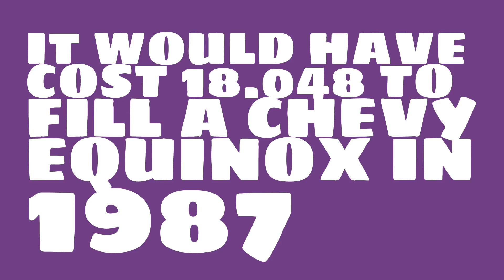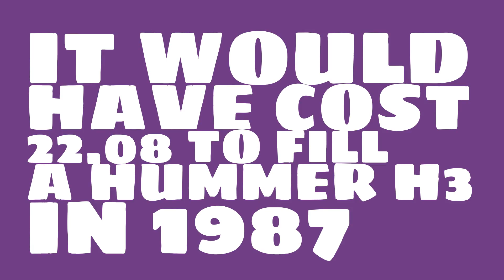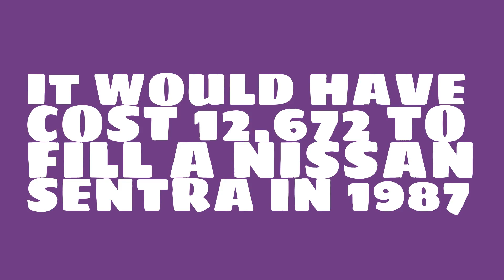How much would it have cost to fill a Toyota Highlander in 1987?